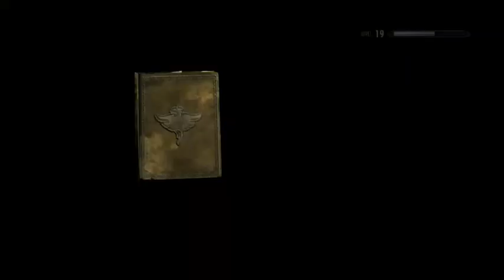Skyrim / Thorbill el Nórdico Sangre de Dragon🔥🔥🔥🔥